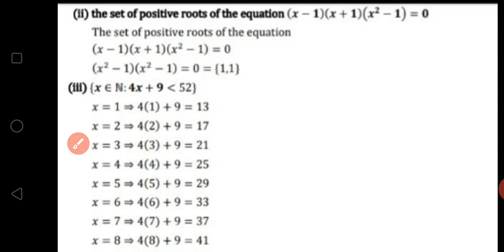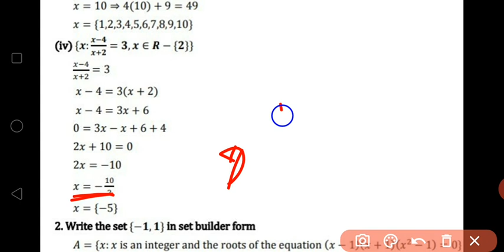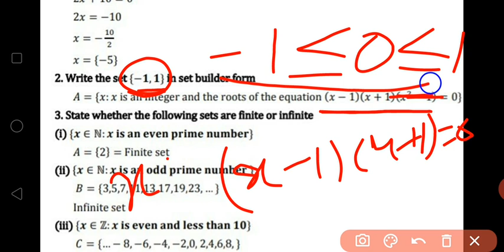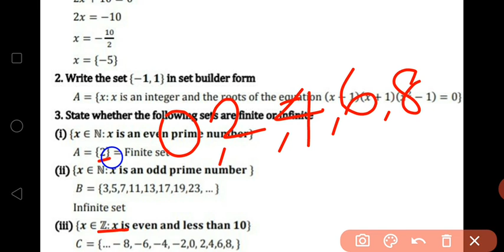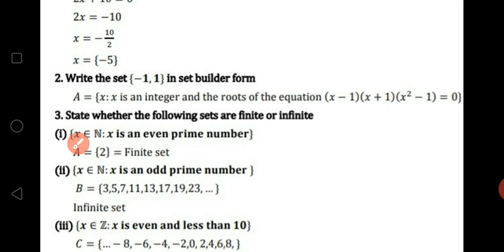XI maths/Unit 1 ex1.1sums- part1